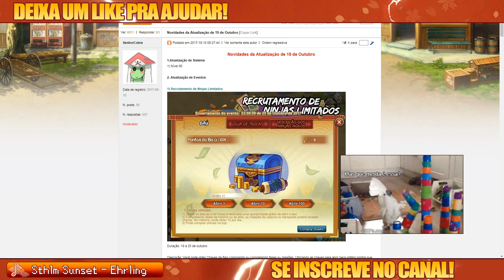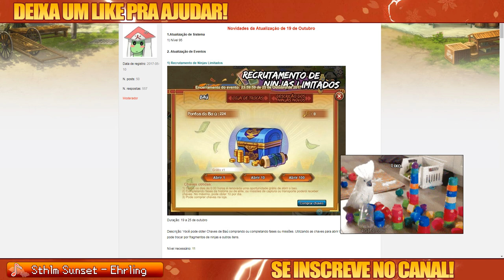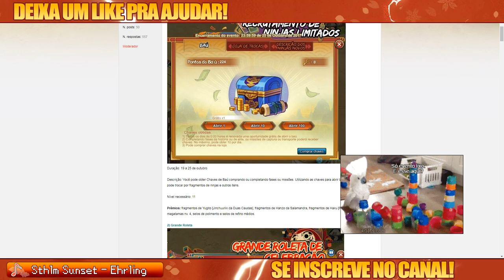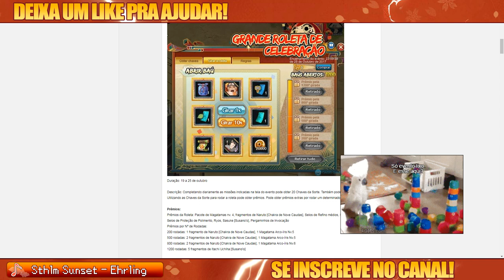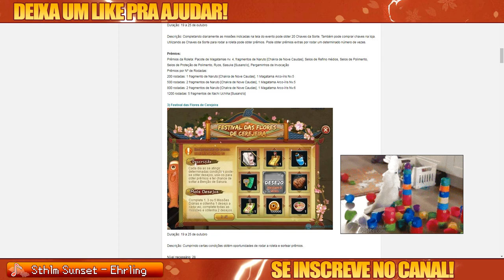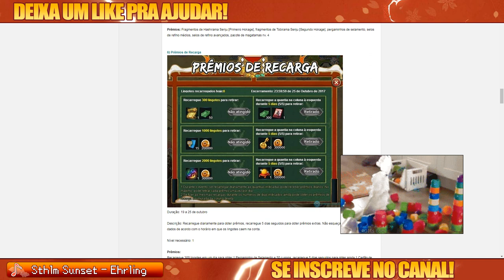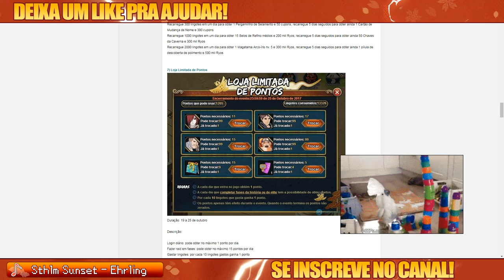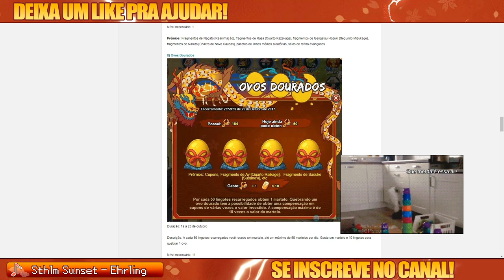Lumei Sincero | Papo de trancar Lvl, 1x Naruto de Chakra? Melhor não dar nada.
Atualizado: 10/10/2017
Proxima Att: Quando sair a 3.0